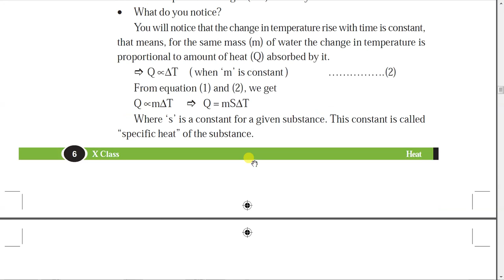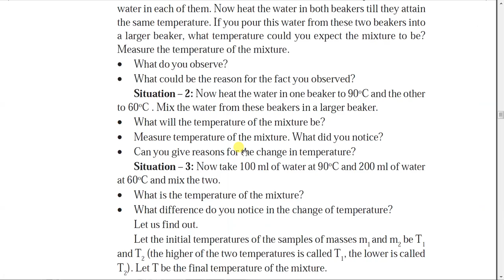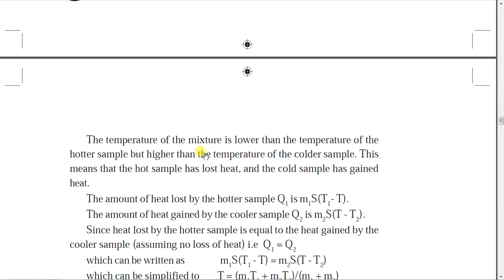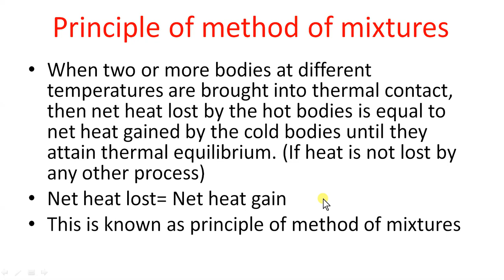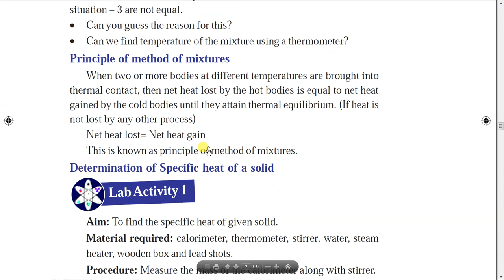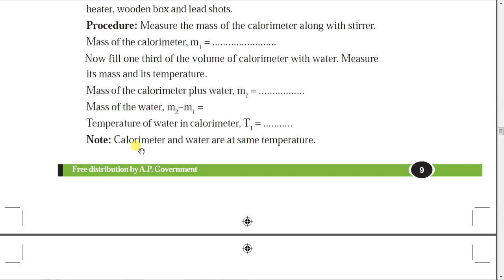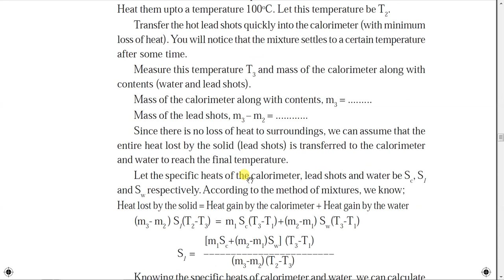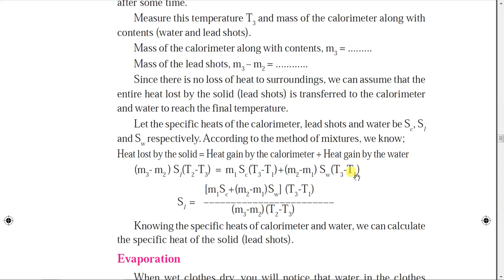Heat class 10 | principle of method of mixtures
HEAT CLASS 10,CBSE,DSC.PRINCIPLE OF METHOD OF MIXTURES

 టెన్త్ క్లాస్ ఫిజికల్ సైన్స్ లో 7వ చాప్టర్ human eye and colourful world. ఈ లెసన్ కు సంబంధించి క్రింది అంశాలు సులభమైన పద్ధతిలో ఇంగ్లీష్ మీడియం మరియు తెలుగు మీడియం విద్యార్ధులకు అర్ధమయ్యే విధంగా వివరించబడ్డాయి అవి